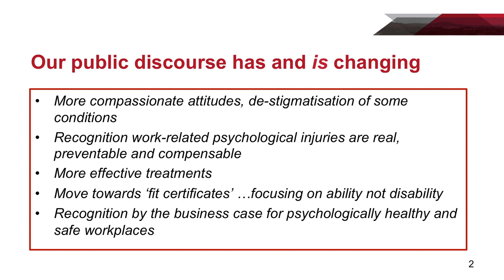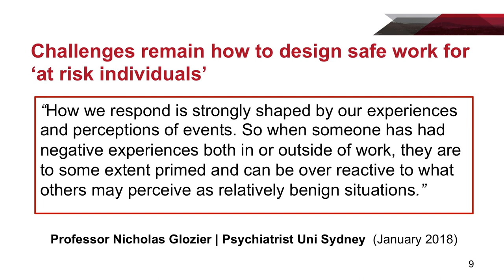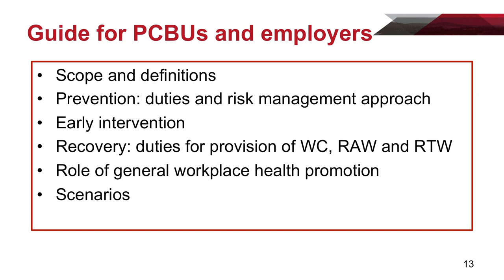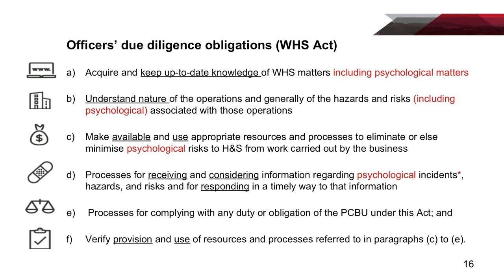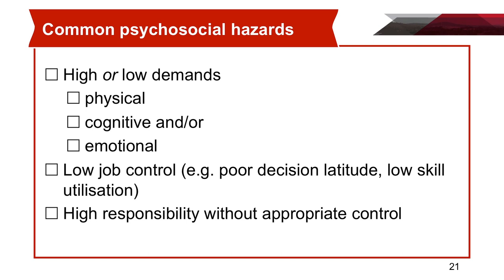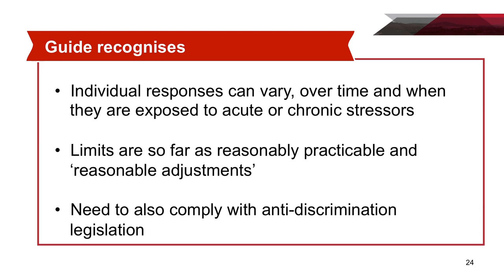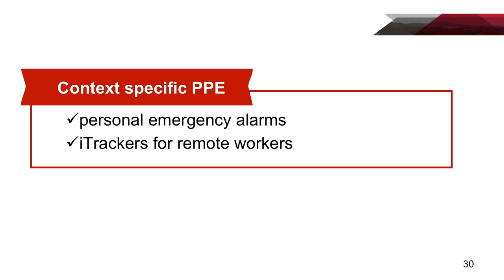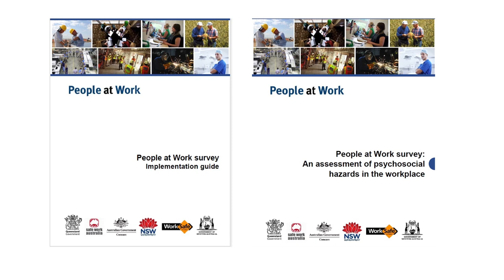Psychological health and safety in the workplace: a national guide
In this presentation Dr Peta Miller discusses the drivers of Safe Work Australia’s new authoritative guidance material for addressing psychological workplace health and safety.